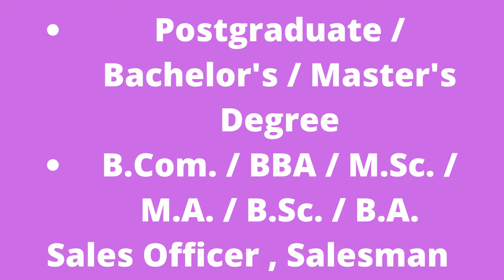How to apply In Sales Representative Jobs in NBP Funds Management Limited May 2022 National Bank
Sales Representative Jobs in NBP Funds Management Limited May 2022 National Bank of Pakistan Latest
15-May-2022 (Sunday)  in  Nawa-i-Waqt
Positions:
Sales Representatives
City / Location:
Sales Representative Jobs in NBP Funds Management Limited May 2022 National Bank of Pakistan
Advertisement in Daily Nawa-i-Waqt Newspaper on Sunday 15-May-2022
F.A. / F.Sc. / Inter / Intermediate - Pass
Graduate / Postgraduate / Bachelor's / Master's Degree
B.Com. / BBA / M.Sc. / M.A. / B.Sc. / B.A.
Sales Officer , Salesman , Sales Executive
NBP Funds Management Limited Sales Representative Jobs May 2022
Lahore , Gujranwala , Faisalabad , Sialkot
Public Sector , Government of Pakistan
National Bank of Pakistan (NBP)
Banking Sector , Financial Institutions
Sales , Marketing , Business Development / Promotions
NBP Funds Management Limited Jobs May 2022 for Sales Representatives